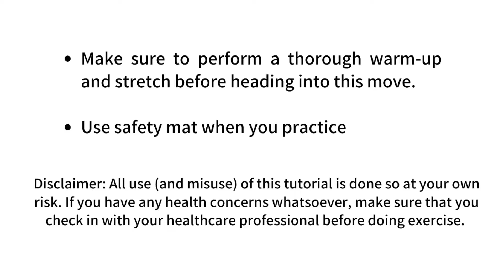Aerial Silks Drop Tutorial | Beginner DROP Best 5 | Meg Aerial Fitness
AERIAL SILKS DROP TUTORIAL for Beginner AERIAL SILKS lovers. Easy Aerial Silks Tricks and move.
Single Star Drop and more

0:00  what's this video about
0:35  SINGLE STAR DROP
1:25  THIGH DROP
2:10  SLACK DROP / BULLET
3:17  DIVE ROLL DROP
4:25  HIP KEY DROP

⭐️Megumi  (Meg) Yamada⭐️ was born in Kyoto, Japan.  Megumi began training in yoga and belly dance. Having had training and work in both modern dance and budo (Japanese martial arts), in 2011 she stepped into the circus industry. In 2013 she won first prize  @PPS Aerial Tournament in Hong Kong, aerial silks division, and she was selected as a finalist of @U.S. Aerial Championships in New York City, aerial silks division. Megumi has performed at variety of event for clients such as; 50 Cent, New York International Fringe Festival at Off-Broadway Lynn Redgrave Theater, You Are So Lucky -large scale immersive event, King Richard's Faire - longest-running Renaissance Faire in New England, Urban Circus NYC, Cirque du Nuit, and at many masquerade balls, large-scale parties, outdoor festival and theater show.